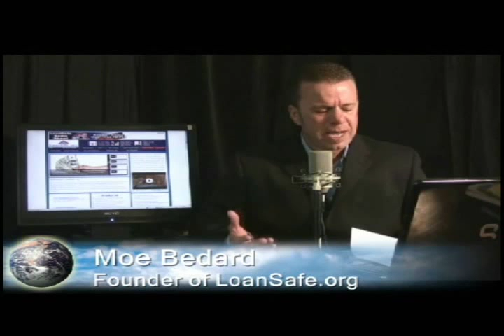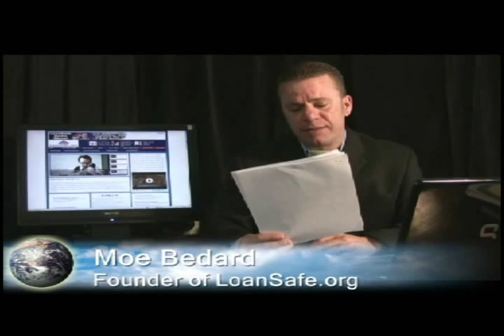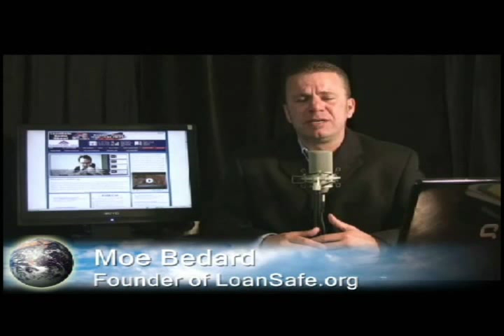Think Big Work Small: FDIC Says Onewest Bank Video Blatantly False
talks about how the FDIC caught OneWest Bank in a scandal. The video became viral, and the FDIC left a note that the video had no credibility.